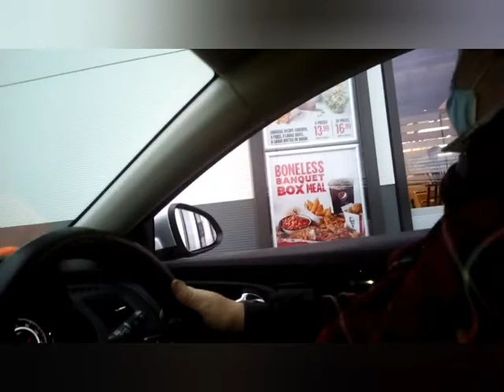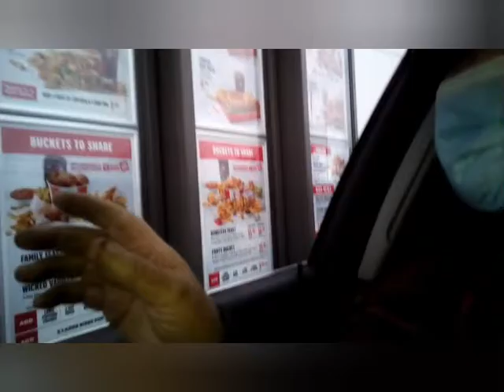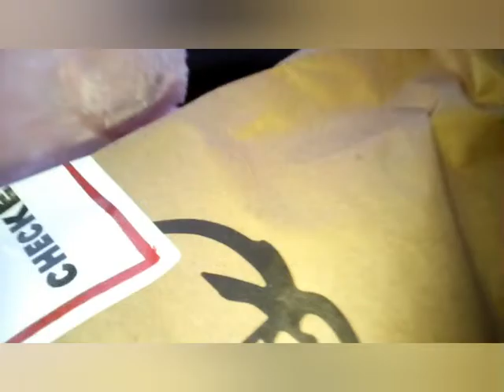KFC family bucket